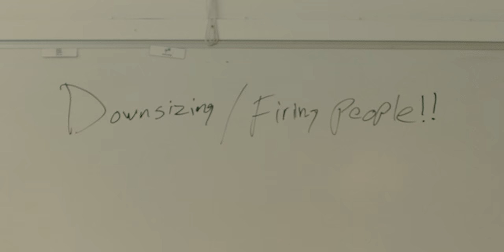flyckt - Jonny Boy (Official Music Video)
Star: FLYCKT
Director: SOFIE K SKOOG
DoP: PETER MILANOV
Post production: CNVS STUDIO

Special thanks to:
MARTIN JÖNSSON
RINOS
TINA FLYCKT
ALVIN NYSTRÖM